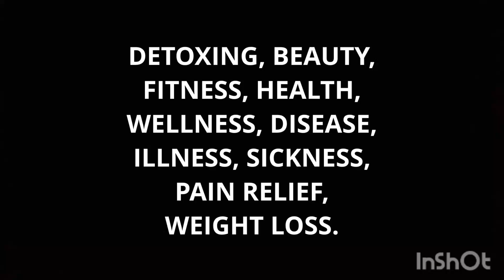ENEMA (COFFEE, HERBAL) FOR CHRONICBLOATING, CHRONICCONSTIPATION, CHRONICILLNESS, CHRONICPAIN.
TAGS.
anal, cleanse, colonic, douche, enema, laxative, rectal, suppository.
yoga, pilates, barre, asmr, reiki, detox, beauty, fitness, health, wellness, disease, illness, sickness, pain, weight loss.
advanced yoga, basic yoga, beginner yoga, intermediate yoga.
yogic, yogi, yogini, man, men, unisex, woman, women.
incontinence pad, sanitary napkin, sanitary pad, tampon.
CHANNEL DESCRIPTION:
MY DAILY YOGA ROUTINE:
MY YOGA BULB ENEMA KIT:
* 60 ml to 90 ml bulb enema latex free.
* 120 ml to 240 ml bulb enema latex free.
MY YOGA COMPRESSION CLOTHES:
* Compression leggings.
* Compression pants.
* Compression shirts.
* Compression shorts.
* Compression socks.
* Compression tights.
* Compression underwear.
MY YOGA EQUIPMENT:
* 1 Yoga mat (6 mm or 1/4 in minimum).
* 2 Yoga bolsters or pillows (optional).
* 4 Yoga blocks (optional).
* 1 Yoga strap (optional).
MY ENEMAS AND MY SUPPOSITORIES:
NOTE:
1. MY ENEMA FREQUENCY:
* Daily or as needed.
2. MY ENEMA RECIPES:
NOTE: Use a coffee press to brew the coffee or tea.
* HERBAL ENEMAS: 120 ml to 240 ml filtered water and organic herbs.
* TEA ENEMAS: 120 ml to 240 ml filtered water and organic tea.
3. MY ENEMA TEMPERATURE:
* 98° F to 99° F.
4. MY ENEMA POSITIONS:
5. MY ENEMA RETENTION:
6. MY ESSENTIAL OIL SUPPOSITORIES:
6A. HOW TO MAKE SUPPOSITORIES:
7. MY ENEMA AND SUPPOSITORY LEAKAGE PROTECTION: For men and women, wear a unisex incontinence pad, unisex sanitary napkin or unisex sanitary pad. Use a water-resistant bed pad during the night or to lay on when doing the enemas.
8. OPTIONAL: Yoga mat (6 mm or 1/4 in thick minimum) to lay on the floor when doing the enemas.
TOXIC BODY SYMPTOMS:
* Acne.
* Allergies.
* Anxiety.
* Arthritis.
* Bad Breath.
* Blackheads.
* Bloating.
* Body Odor.
* Body Pain.
* Brain Fog.
* Brittle Hair.
* Brittle Nails.
* Candida.
* Colds.
* Constipation.
* Coughing.
* Depression.
* Diarrhea.
* Dizziness.
* Eczema.
* Fatigue.
* Fibromyalgia.
* Flatulence.
* Hair Loss.
* Headaches.
* Hives.
* Hormone Imbalance.
* Infertility.
* Inflammation.
* Insomnia.
* Joint Pain.
* Menstrual Cramps.
* Menstrual Pain.
* Migraines.
* Muscle Pain.
* Nasal Congestion.
* Nausea.
* Parasites.
* PCOS.
* Period Cramps.
* Period Pain.
* Pimples.
* Psoriasis.
* Rosacea.
* Runny Nose.
* Shingles.
* Sinus Congestion.
* Skin Rash.
* Sneezing.
* Sore Throat.
* Uterine Fibroids.
* Viruses.
* Vomiting.
* Weight Gain.
* Whiteheads.
THE END.